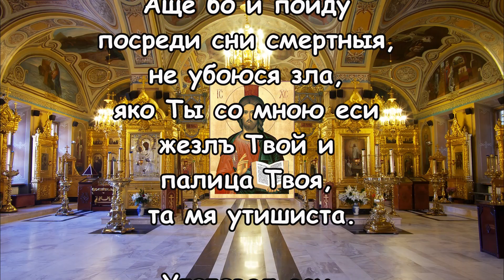КОРОТКАЯ И СИЛЬНАЯ МОЛИТВА НА УДАЧУ!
Эта молитва сотворит чудо и привлечёт удачу тому, кто её услышит!